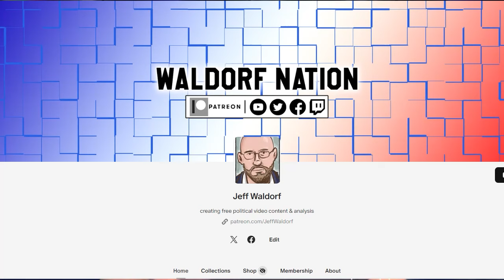Georgia Elections Board Just Voted To Ensure CHAOTIC 2024 Election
Allies of former President Donald Trump who control the Georgia State Election Board approved a controversial new rule Friday requiring counties to hand-count the number of ballots cast at polling places on Election Day, despite bipartisan objections from election officials and poll workers.